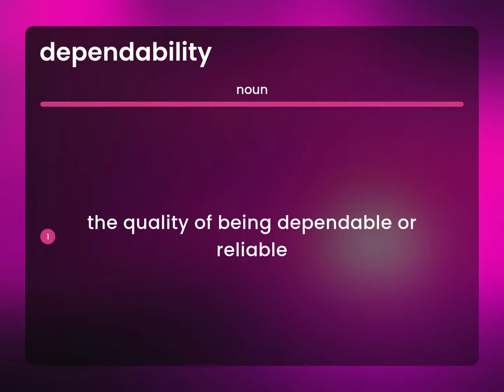Dependability — DEPENDABILITY definition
What is DEPENDABILITY?

Susan Miller (2023, March 7.) Dependability in the dictionary